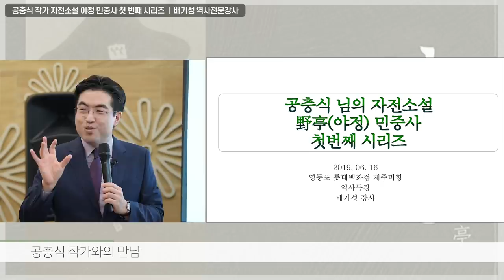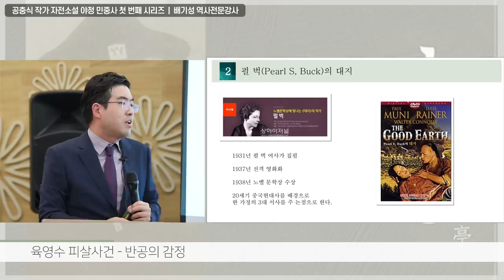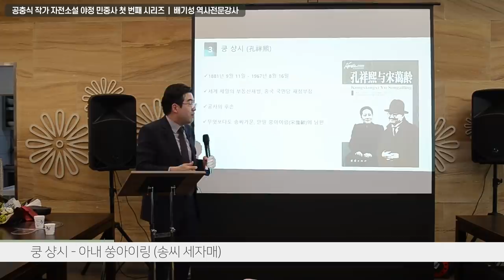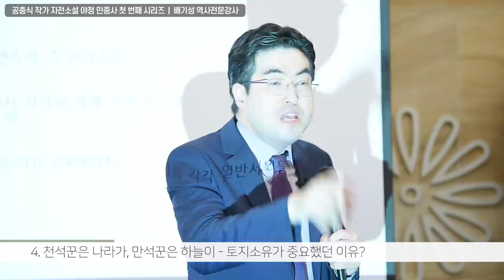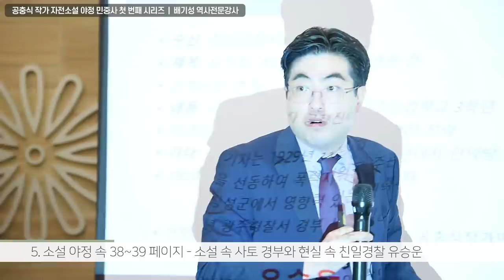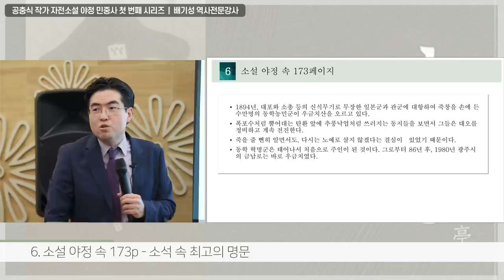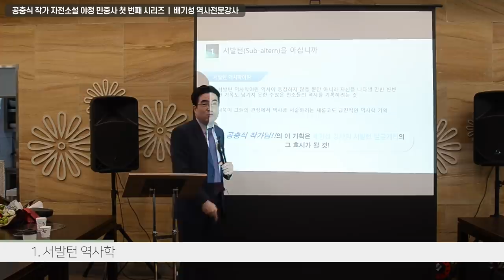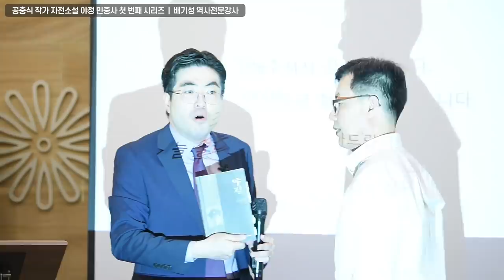[평범한 서울시민의 한국현대사 1탄 Korean Contemporary Subaltern] 배기성 역사강사의 영등포 롯데 제주미항 공충식 사장님의 "야정" 출판기념회 !!!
배기성강사가 야심차게 시작한 서발턴 민중사씨리즈, 평범한 서울시민 그리고 경기도민들의 진솔한 이야기를 자전적 역사 즉 근현대사로 엮어내는 기획, 첫번째로 서울특별시 영등포구 영등포역 롯데백화점 10층에 자리한 [제주미항]의 외식경영전문가 공충식님을 찾아가 그 출판기념회의 메인코너를 맡아 열강했습니다.

### 여기 정말 맛있는 식당입니다. ^^###
일본경찰 사토에 의해 요시찰인물로 지정된 후, 온갖 신분의 불이익에 시달린 공재택-공장진-공영준 3대의 이야기, 그 이야기를 막내아들 공충식씨가 약 200페이지 분량의 자전소설 [야정-아버지 공영준님의 호]으로 펴내는 필생의 작업에 저도 한팔 보태드렸습니다.

우리의 50~60대 여러분, 저에게 자신있게 의뢰주세요. 찾아가는 역사강의 정수를 보여드리겠습니다. 우리 한국민은 특히 서울사람들의 인생은 그 하나하나가 격동의 한반도 현대사입니다. 제가 강의하고, 우리 황은경작가가 멋진 영상으로 담아 영원히 기록하겠습니다. 그리고 저 배기성강사와 평생 동지로써 끈끈한 네트워크를 쌓아나가십시다. ^^